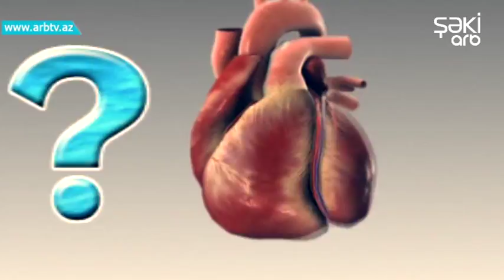Yaşamaq Gözəldir 19.05.2018 ANONS